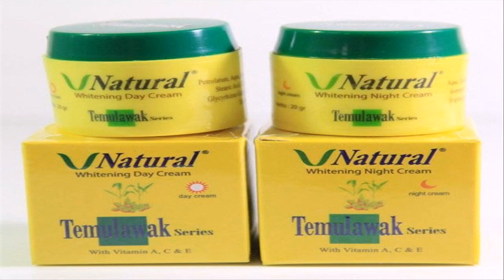cream pemutih wajah aman di apotik